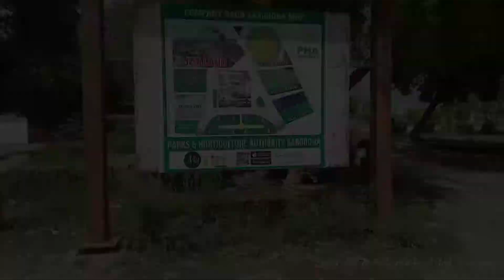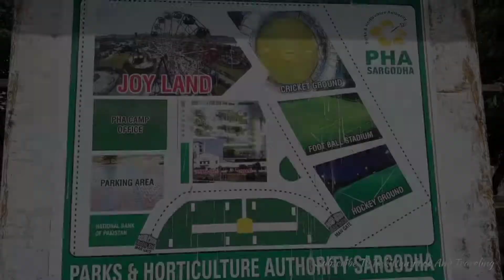Sargodha city tour | bike tour to sarghodha | Pakistan food and traveling